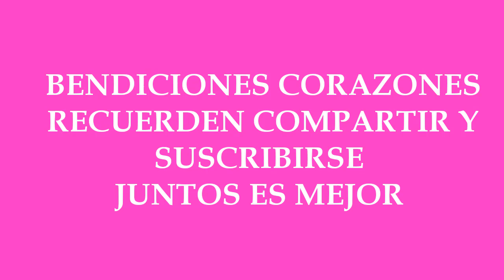SOY AMOR ME AMO 💗 INVOCACION LADY ROWEENA 03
METAFISICA decretopoderoso Martes Rayo Rosa✔️bella INVOCACION para AMARSE A UNO MISMA El Amor se manifiesta en éstos decretos Yo soy el Yo soy. La AMADA MAESTRA LADY ROWENA NOS AYUDA.

🔴 ÉSTOS VIDEOS TE AYUDARÁN👉

NUESTRO BLOG!

☣☣MIS HASHTAG